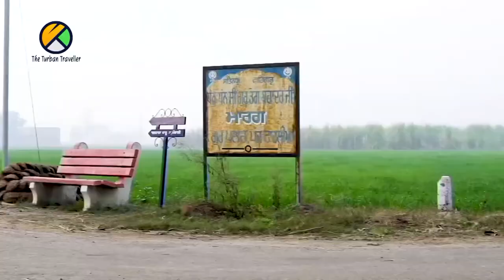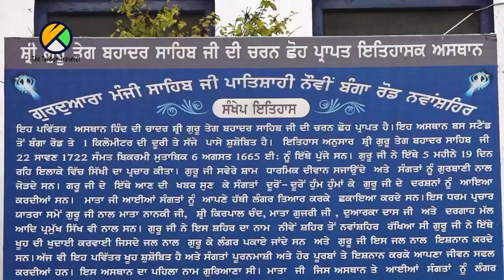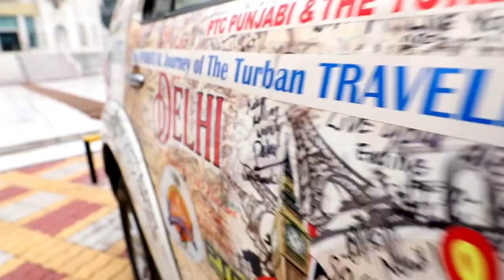EP-16, Gurudwra Gurupalah Sahib, Gurudwara Panj Tahlian Sahib & Gurudwara Manji Sahib, Nava Shahar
Episode- 16 | In this episode we will take you to visit Gurudwra Gurupalah Sahib, Gurudwara Panj Tahlian Sahib & Gurudwara Manji Sahib, Nava Shahar.

Spiritual Journey of The Turban Traveller Yatra Sri Guru Teg Bahadur Sahib Ji

“DHAN DHAN SRI GURU TEG BAHADUR SAHIB JI” blessed me and gave me strength & courage to do his journey, because of his blessings only I am able to do this journey | “The Turban Traveller”

THE TURBAN TRAVELLER TEAM
Producer:

Director & Anchor:
Amarjeet Singh Chawla “ The Turban Traveller “

DOP: Chirag Patel

Assit DOP: Ritesh Yadav

AD : Sawinder Singh

Editor :
Mukesh Kumar Yadav
Sardar Harsimran Singh

Gaffer Cum Pilot:
Rajender Singh Hundal

Runner: Ajay Kumar & Vikas

SINGERS
Kanwar Grewal
Gyani Surender Singh ji (Satyam Wale) Parneet Mehar Kaur
Khushwant Singh
Sunny Jandu
Utkarsh Sharma
Abhishek Mathur

LYRICST
Jaideep Saarang
Jagtar Singh
Swaran Singh,

MUSIC
Sunny Jandu
Rohit Kumar
Dinesh D.K.

MIX MASTER
Sanjay Paul

Baniramma
Hakko
Bimbra
Insta360
DJI
LaCie

SPECIAL THANKS :
PTC Network & their team
Kanwar Grewal (Sufi Singer)
Dr. Dalvinder Singh (Historian)
S. Bhagwan Singh Kojhi (Historian)
Gyani Surender Singh (Satyam Wale)

Kamal Singh Dhillon, Hongkong
Global Sikh Vision London
Intellectual Punjabi Chamber of Commerce (IPCC)

Ministry Of Tourism & Culture Govt. of Punjab

Deputy Chief Minister Shri Manish Sisodia, Delhi Government

Jagdeep Singh (Director, Delhi Tourism)

My most sincere & humble thanks to My family. My family is my back bone and without their support my journey was not possible.